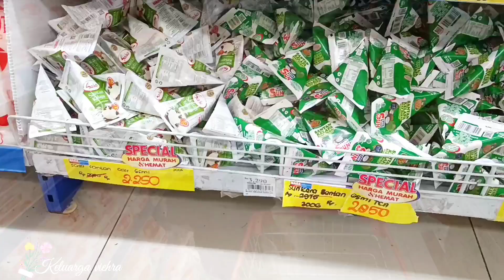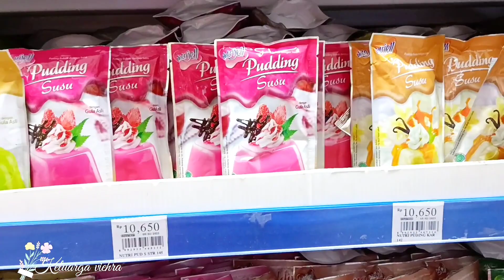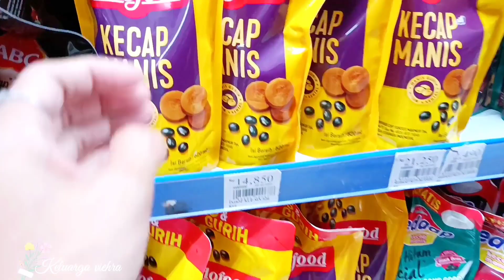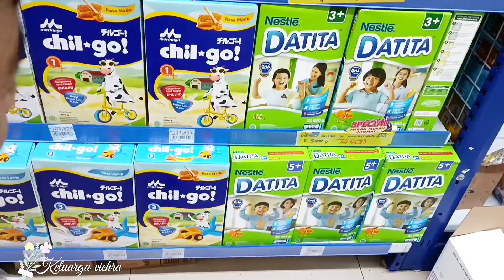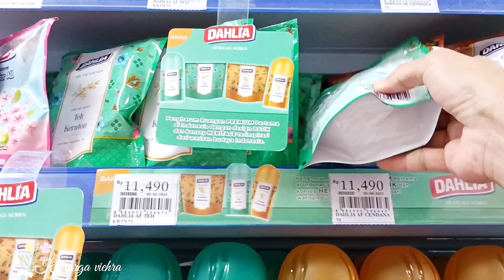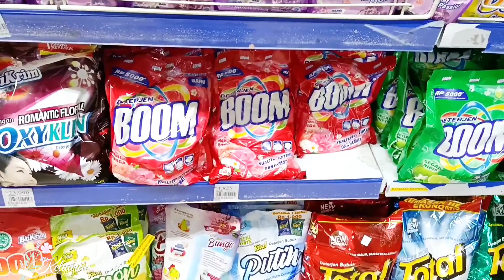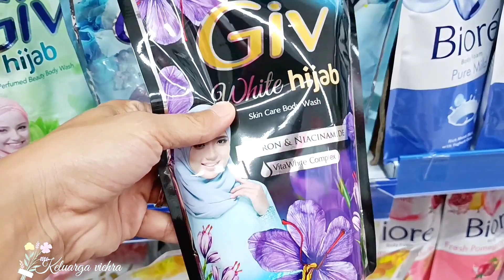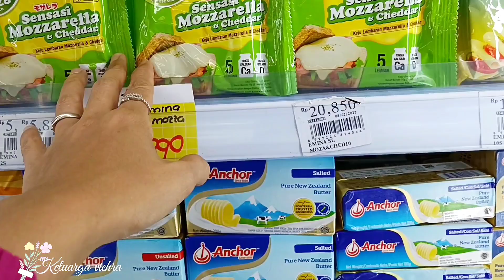groceryshopping BELANJA BULANAN JULI || BELANJA BANYAK PERSIAPAN IDUL ADHA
Assalamualaikum 💕
Haii teman-teman dan bunda - bunda semua,,apa kabar nya semoga dalam keadaan sehat wal afiat yaa,,perkenalkan aku vitha, aku adalah seorang ibu rumah tangga yg memiliki 2 anak balita tanpa art,,yg aku sharing tentang kegiatan sehari"sebagai irt, seperti beberes rumah, mengurus anak, belanja bulanan, belanja kepasar, food preparation, haul barang" , dan refresing jalan"bersama keluarga☺

Kode tim: 5H4D5TV

Wasalamualaikum wr.wb

Kamera : Poco M4 Pro
Edit : Inshot

Pemusik: Jeff Kaale

groceryshopping belanja bulananjuli#nagaswalayan#bongkarbelanja#refilrestock#ramadhanvlog#belanjabingkisanlebaran#belanjakebutuhanlebaran#refilrestock#unboxingsendallebaran#belanjabulananapril#groceryshopping#vlogramadhan#refilrestock#belanjabingkisanlebaran#nagaswalayan#reviewwajanhardengoldenflyingfish#wajanantilengket#wajansteinlissteel#foodprepration#dailyvlog#kegiatanirt#rutinitasirt#beberesrumah#cleaningmotivation#belanjamingguan#foodpreparation#belanjabulanan#bongkarbelanja#refilrestock#bongkarbelanjabulananmaret#foodprep#masakmenusimple#unboxingpermainanedukasi#frozenology#kfc#puncakbogor#groceryshopping#belanjabulanan#belanjabulananfebruari#promodiskon#updethargabelanjabulanan#belanjamingguan#foodpreparation#belanjahemat#hotelastonpasteurbandung#hotelbintang4#hotelmurahbagus#dekatjalantol#adayinmylife#liburanbandung#masjidrayaaljabbar#packing#masaknasiliwet#sayurasem#ketokobuku#belajarmengajiiqra#dailyvlog#rutinitasirt